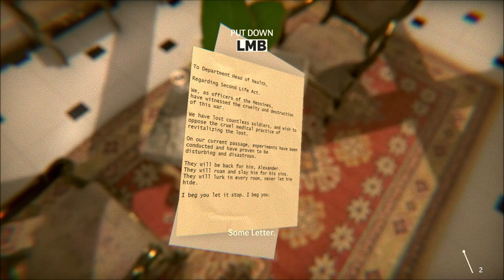"Under" - Full Demo Playthrough (Steam Game Festival)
"Under" is an upcoming indie horror game developed by Globiss Interactive and is set to release to steam in Q3 of 2020. Enter the mind of a traumatized WW1 veteran and experience the terrorizing experience of trying to escape a sinking ocean liner while being haunted by the most terrifying entities you’ve ever come across.